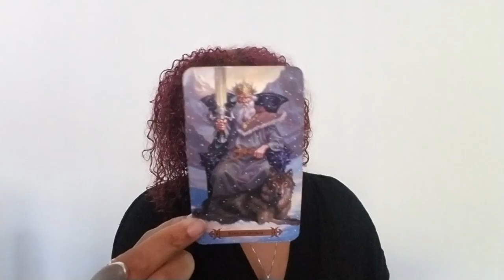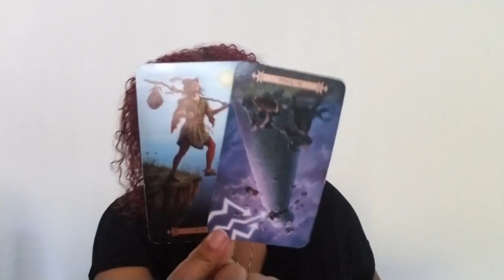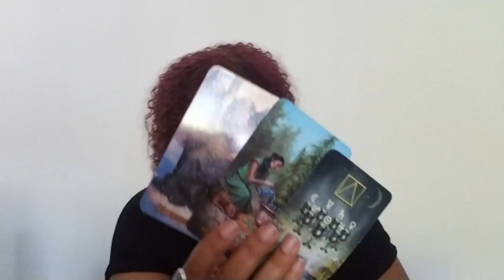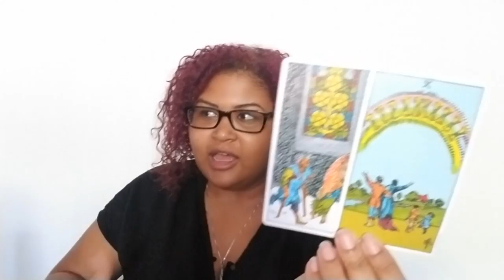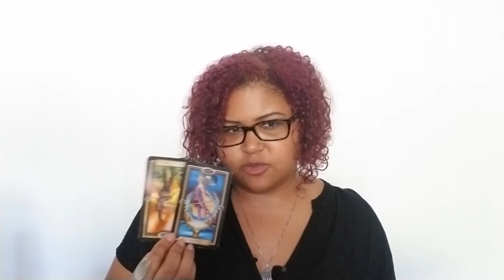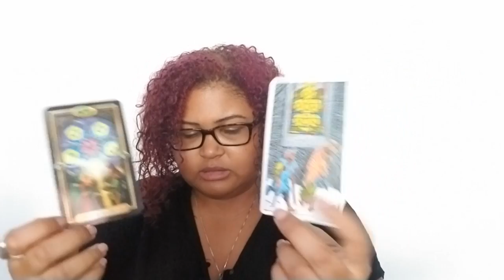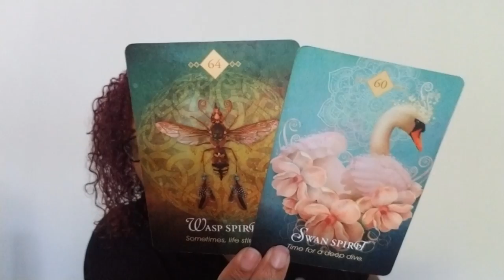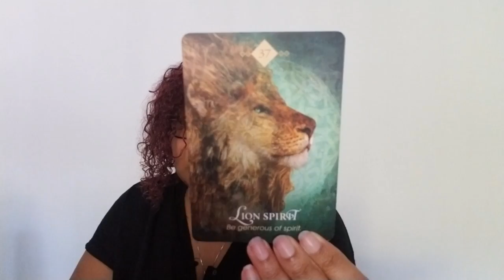Virgo: Learning Patience & Setting Boundaries (August 14th - 21st)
Virgo: Weekly Love Reading (August 14th - 21st)